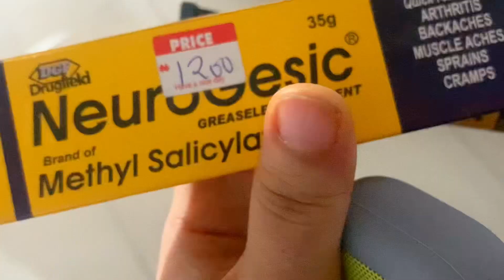29/31 weeks pregnant | my joints are falling apart 😂| Third trimester| weight gain